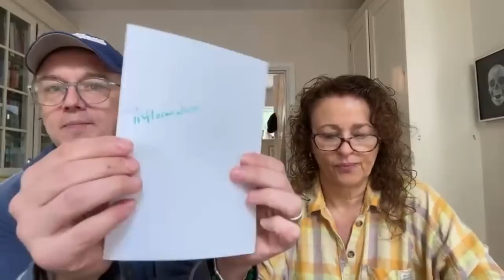COFFEE MOANING Maddie McCann Lake SEARCH, Change to R*PE Trials & ALCOHOL Cancer WARNINGS on Bottles